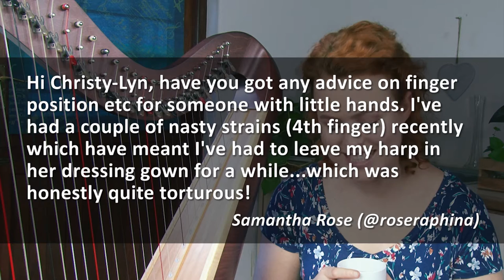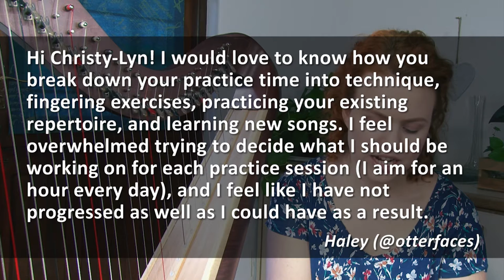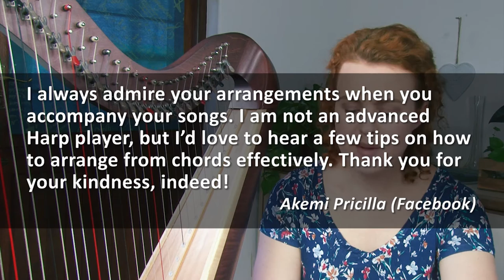How to speed up your sheet music reading! (Q&A)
Let's chat about the best way to practice your sight reading, what to do if your pinky finger hurts, and how I divide up my practice time!

🔑 'Unlocking Sheet Music' 6-Week Online Program
Learn to read harp music fluently in 6 weeks!

3) FREE sheet music for Sailing on a Lake (beginner harp piece)

4) ONLINE HARP COURSES, designed to build your harp technique while learning well-known songs

5) LET’S CONNECT!